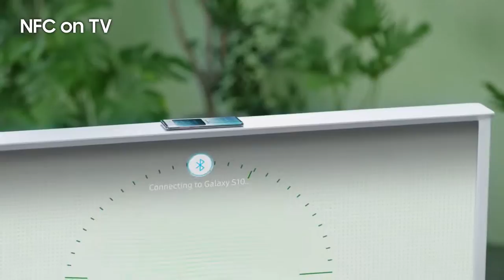Samsung - The Serif Iconic Design & QLED technology - سامسنج سريف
Samsung - The Serif  Iconic Design & QLED technology